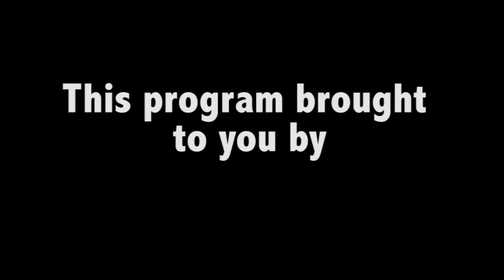MCIE - Breakout Session 1